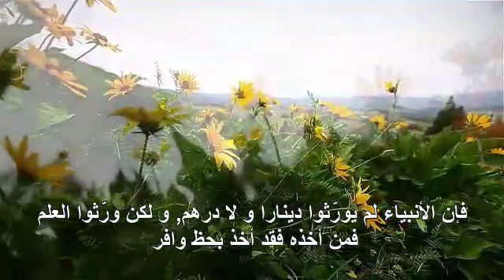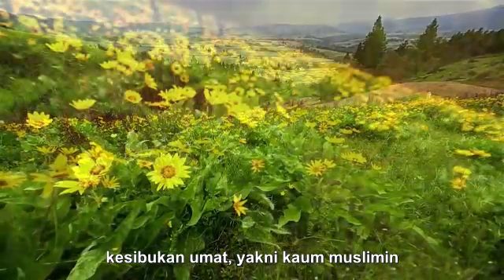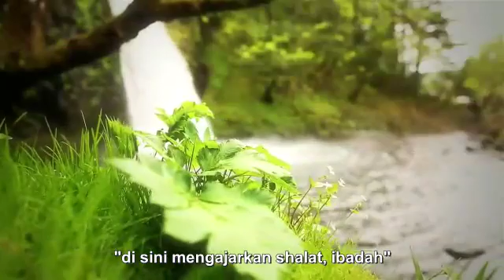📲📢 [VIDEO] : Harta Warisan Rasulullah Shallallahu ‘Alaihi wa Sallam